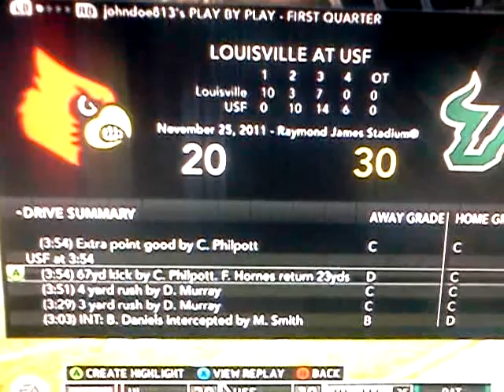Ncaa 12 Dynasty Im getting better XI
really managed the clock in this game hope u guys enjoy leave feed bk plz